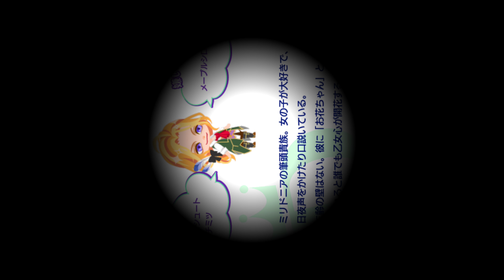【ダメプリ】エイプリルフールネタ(2018年)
リオットさんはずるいわぁー。(笑)